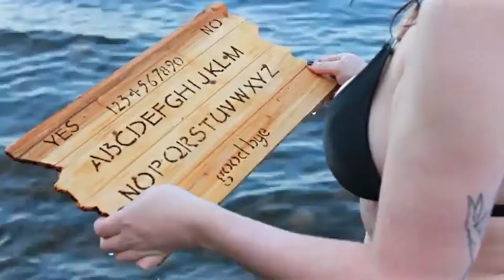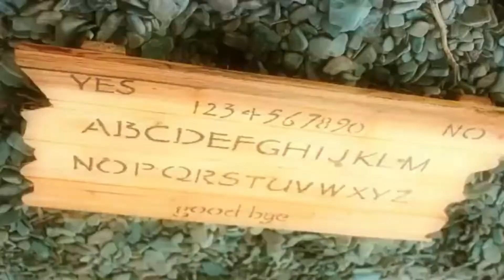OUIJA SHARK / MUSIC VIDEO